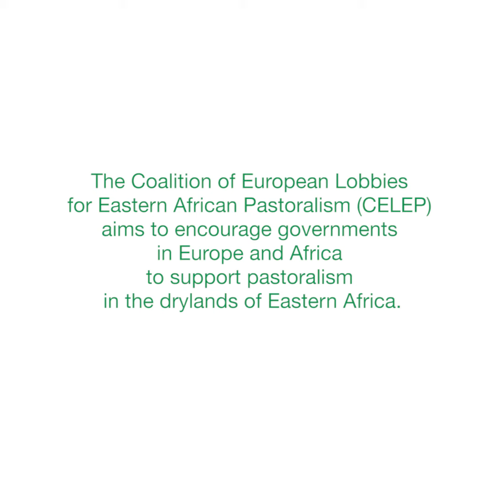Pastoralist Series 1 - Ced Hesse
This video is part of the Pastoralist Series, realised by the Coalition of European Lobbies for Eastern African Pastoralism and Vétérinaires Sans Frontières Belgium to raise awareness on the importance of pastoralism and rangelands in Eastern Africa and the need to develop and implement appropriate policies.
Ced Hesse, Principal Researcher for the Drylands, Climate Change Group of the International Institute for Environment and Development (UK) shares his views on this problematic.

The relationships between pastoralists, their animals and their food production systems reflect an intimate intertwining of culture, economy and ecology in harsh environments such as drylands and mountains, where livestock mobility plays a key role. The importance of mobility, however, is not always reflected in national and regional policies and their implementation. This is why the Coalition of European Lobbies for Eastern African Pastoralism (CELEP) aims to encourage governments in Europe and Africa to explicitly recognise and support pastoralism and pastoralists in the drylands of Eastern Africa.

Since 2013, Vétérinaires Sans Frontières Belgium has been acting as a focal point of the Coalition.